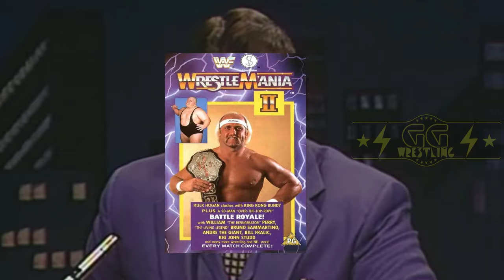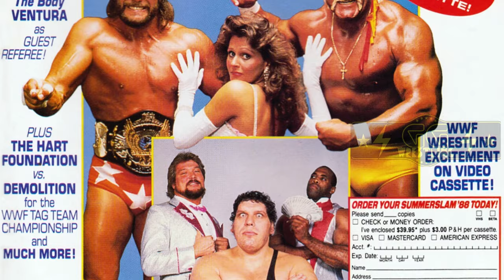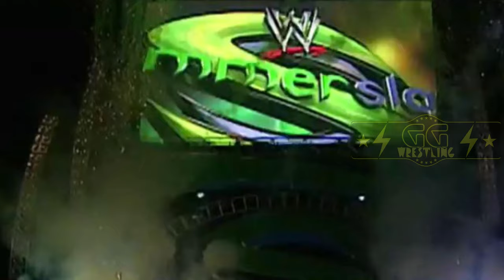WWE SUMMERSLAM, FAKTA & SEJARAH EVENT WWE TERBESAR DI MUSIM PANAS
FOLLOW INSTAGRAM Saya @GilangWrestling  yaa..

Semoga bisa terus Upload Konten-Konten lainnya.